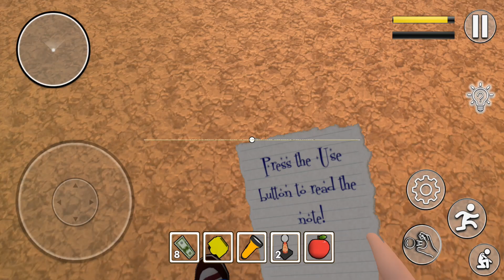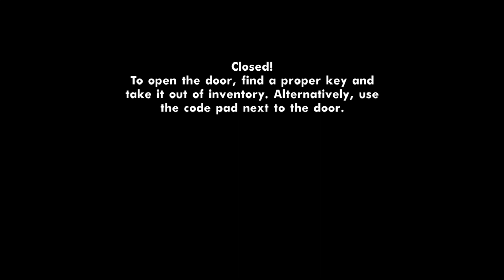Granny's Farm Neighbor Gameplay Walkthrough Part 4 (IOS/Android)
My YouTube Equipment's:
Device 1: Iphone 11 pro max
Device 2: Iphone 8 plus
Device 3: Asus Rog Phone 3
Recording Device: Elgato HD60S Plus
Software For Editing: Adobe premiere pro cc
For Thumbnails: Adobe Photoshop

APP DESCRIPTION
Download From:
App Store (Ios):